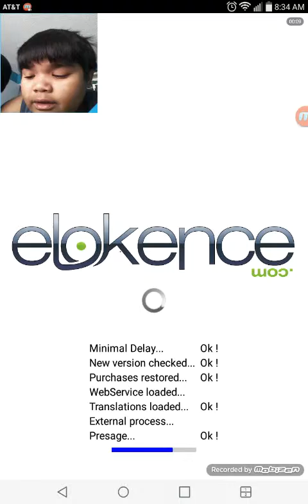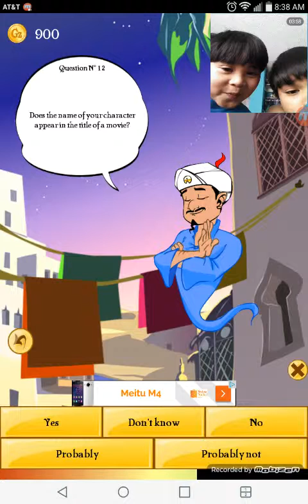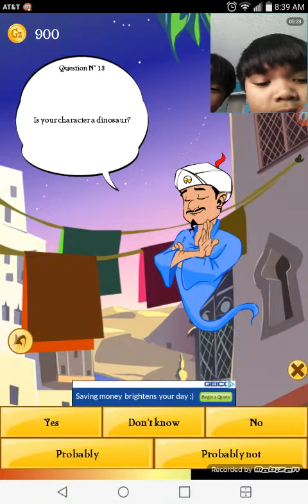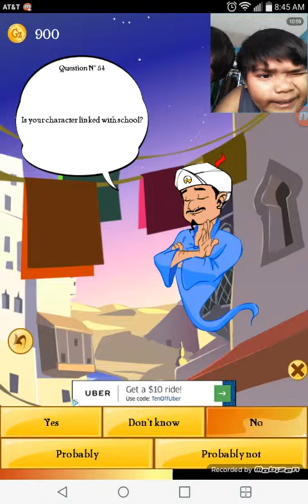He's a Demon| Akinator